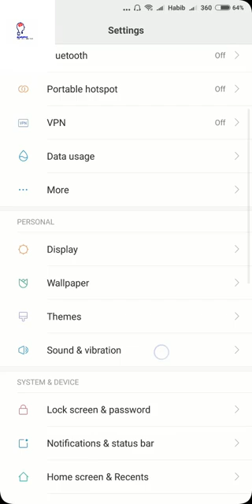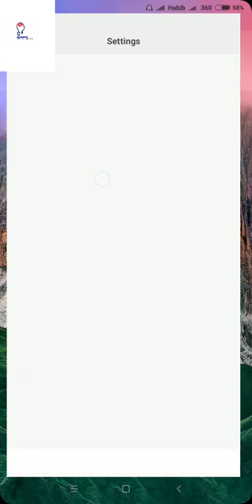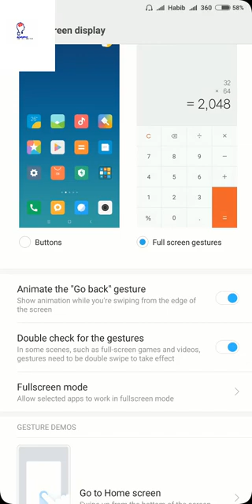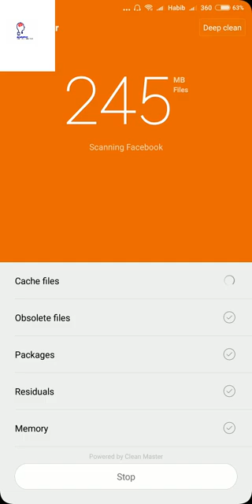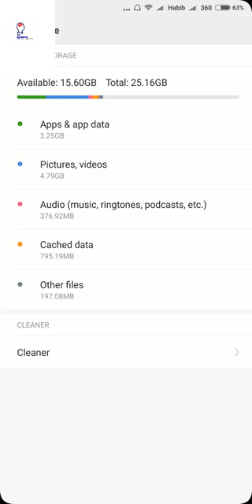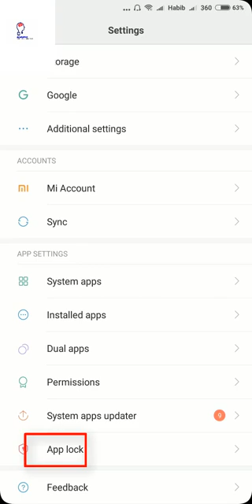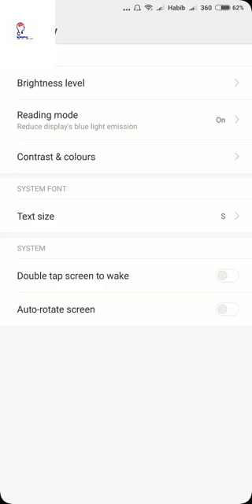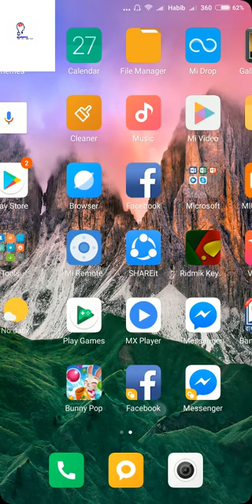সাওমি ফোনের দারুন কিছু সেটিং /Xiaomi mobile phone super setting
Wellcome ,
viewers how are you ,
i hope are you good, this tutorial when you seen then you can
learning some  settings , about xiaomi
how to use properly xiaomi mobile phone i have shown you completely.

this video upload by HABIB360 dont copy anyone,
 you can see my another video on my channel